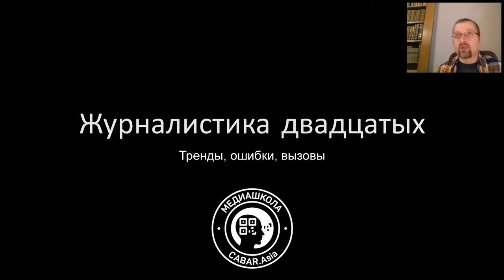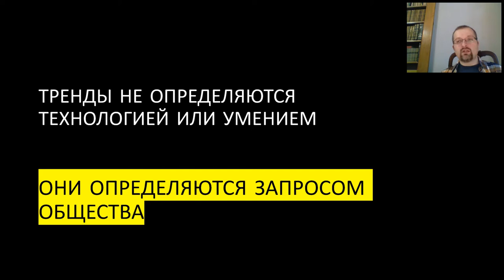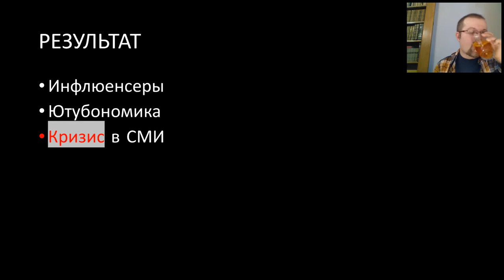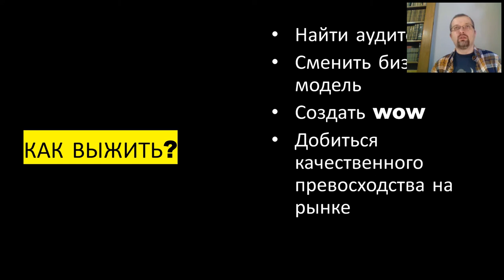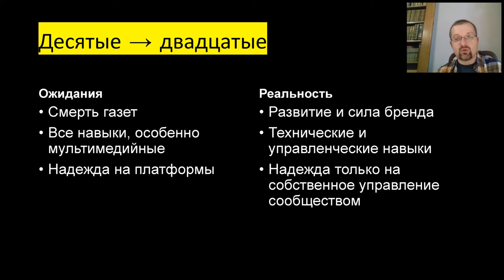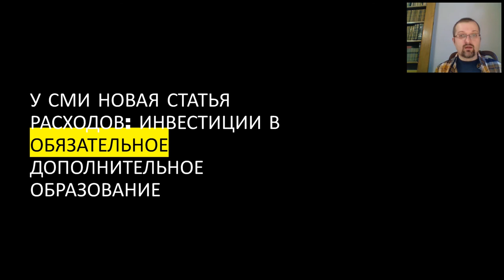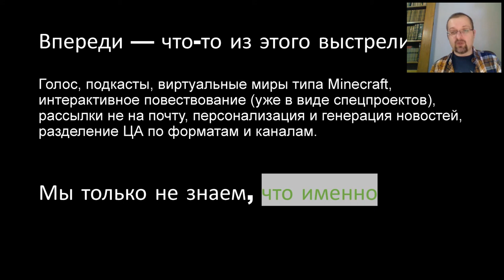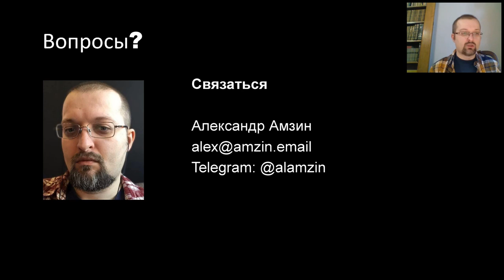Александр Амзин - Тренды в журналистике в 2020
Александр - независимый медиаконсультант, ведущий телеграм-канала @themedia.
Автор ряда книг и тренингов по журналистике, в прошлом преподаватель журфака МГУ, издатель и менеджер по продукту The Bell, PR-специалист «Яндекса».
Консультировал «Ленту.ру», «Ведомости» и многие другие российские и зарубежные СМИ.

Немного о самом вебинаре:

Александр расскажет про Тренды в журналистике в 2020, а также, что ждет ждет журналистику в будущем.